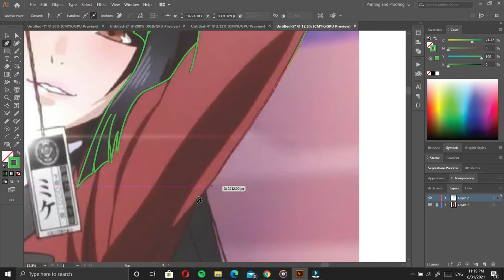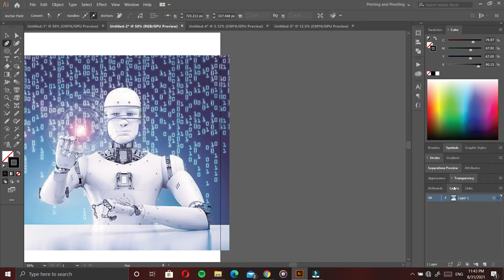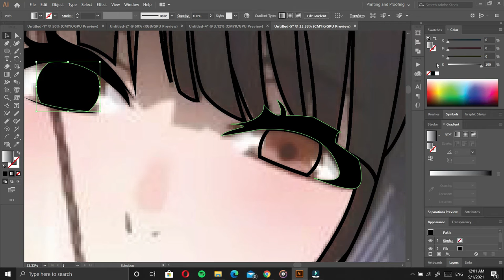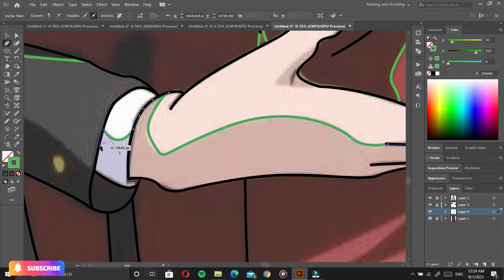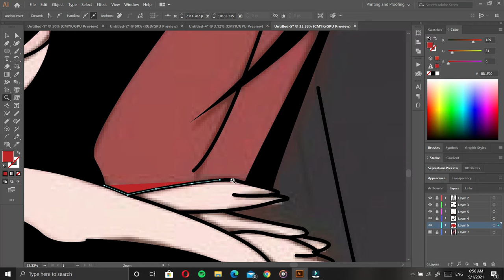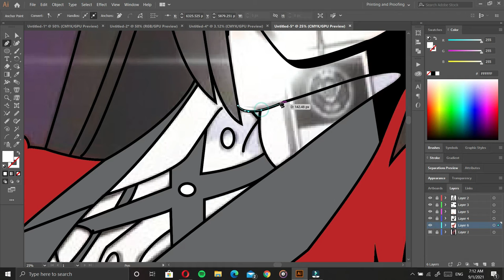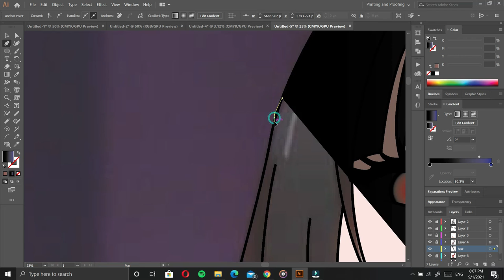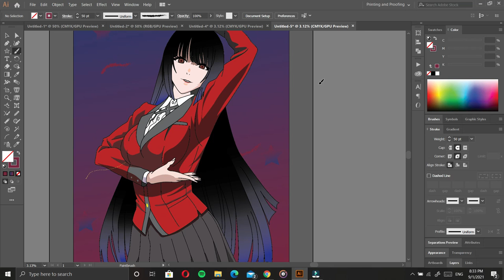Yumeko Jibami Anime Character Drawing Tutorial #2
This is a tutorial of Drawing an Anime character by using Adobe Illustrator.🤗